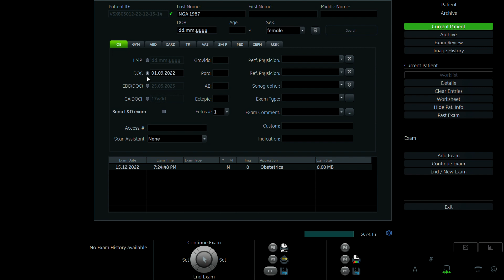NGUYỄN THỊ NGA1987 p2